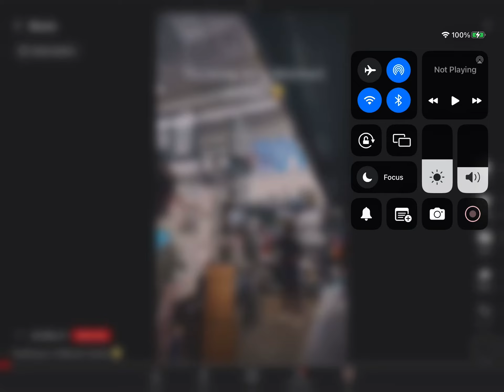Dunking on a Walmart worker